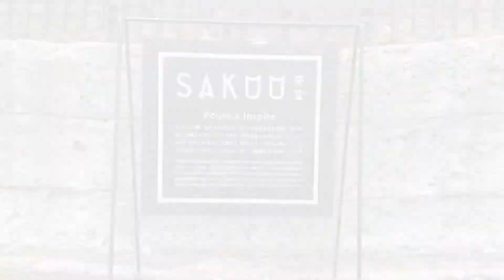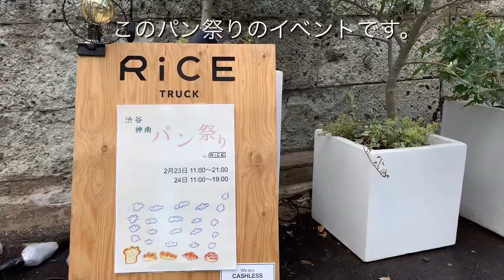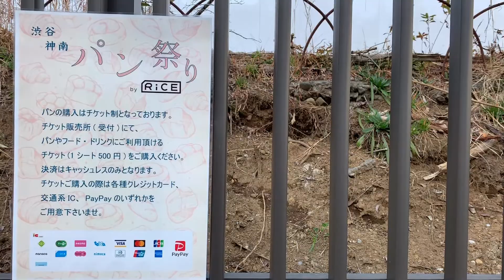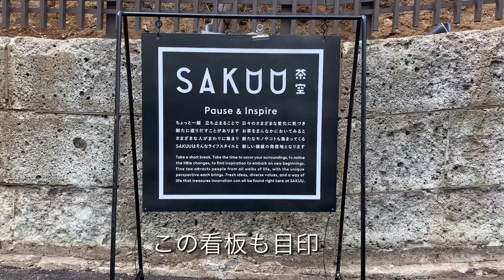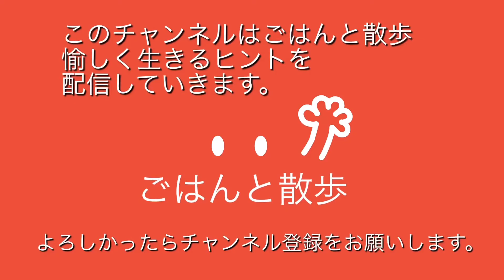【昼散歩vlog】アラフィフ女子の誰にも教えたくないカフェのイベント、究極のあんバタートースト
雑誌RiCEの
神南パン祭りのイベントに行ってきました。
母の介護とフルタイム勤務でも趣味を愉しむため、休日は数時間逃亡散歩をしてリフレッシュをします。

都会の喧騒から一歩裏道にある緑豊かな異空間、厳選された茶葉と体にやさしいおやつから食事までのメニューがある茶食堂。
2月28日にグランドオープン。
Hanakoなどの雑誌にもきっと掲載されてあっと言う間に賑わってしまうかもしれないお店をこそこそ伝えます。

茶食堂
SAKUU  茶空

お茶専門複合施設

朝散歩 渋谷散歩 アラカン アラフィフ 東京カフェ Cafe 茶食堂 茶空 SAKUU Jinnan house